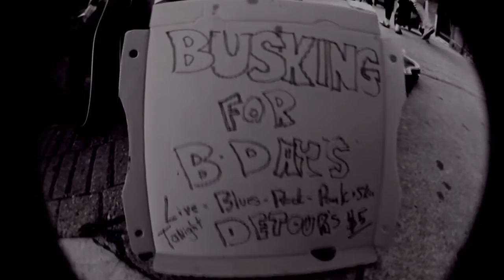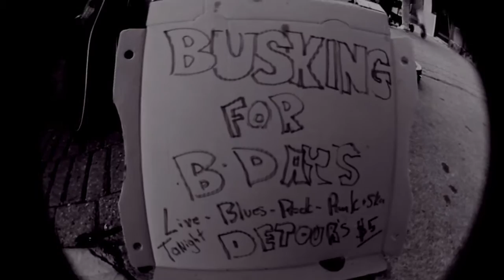The Tyranny - Penny Royal Tea - Nirvana Cover (St,Catherine's ON)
June.3.2016 Pre-Show W/ Sound system & Lesser. At "Detours". in St.Catherines

Surprise performance with Fingers occurred just after this, on Kevin McDandy's Birthday.

also taught him how to roll -Jus